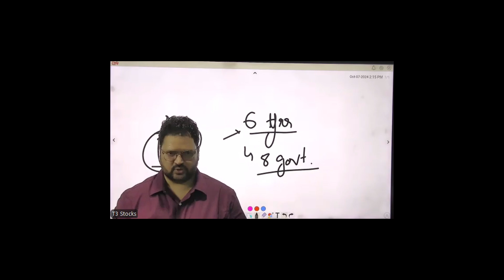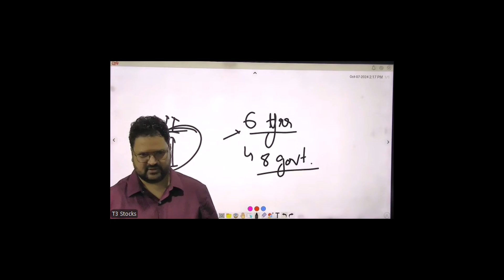Reality of Stock Market .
For more detail watch complete video.

✔ We can help you in upskilling courses
✔ Offering-
- Guaranteed Internship & Lifetime Job Support
- Extensive Live Trading Practice
- 1-Year Membership Benefits
- No Overpopulated Batches
- Monthly Bootcamp for Concepts Revision